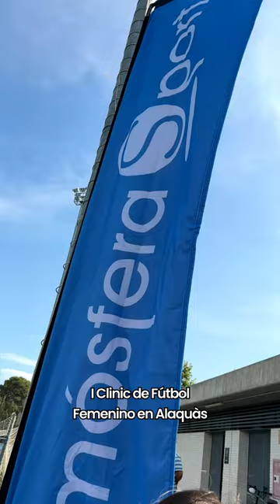La semana pasada asistimos al I Clinic de Fútbol Femenino de Alaquàs y estuvimos con Marta Carro⚽️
Estuvimos en el Clinic de Fútbol Femenino de Alaquàs con Marta Carro, jugadora internacional del Valencia C.F., la entrevistamos e hicimos un sorteo de unas botas firmadas por ella 🙌🏼